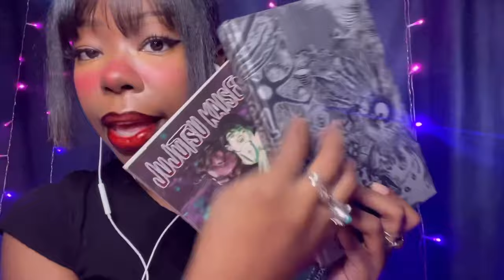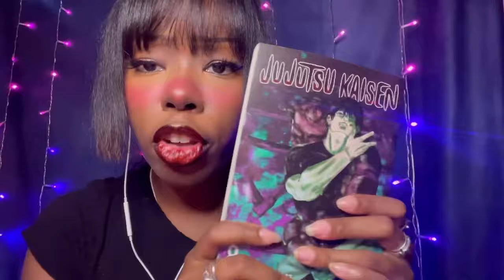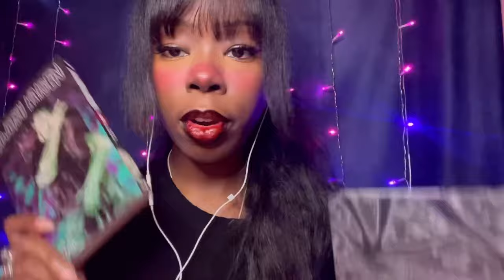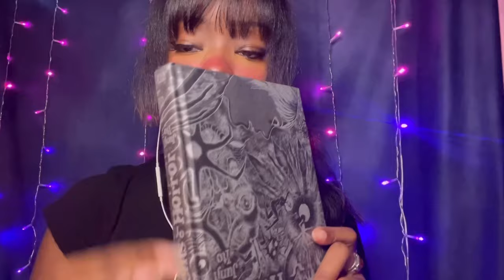ASMR Choose One: 1 or 2?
In this ASMR video, choose your favorite sound between brush, tweezer, eyelash curler, comb, and crinkle noises, etc. Each sound is carefully crafted to help you relax and unwind. Enjoy the sensory experience and pick your top trigger.